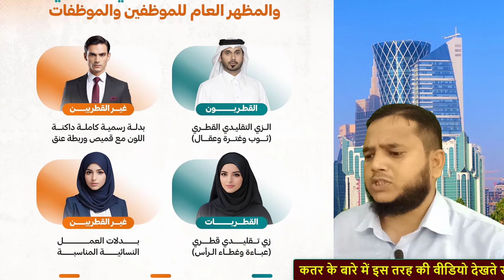Qatar Breaking News Hindi | कतर में ड्रेस कोड का रूल | Dress code rules in Qatar | Gulf Xpert Qatar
The State of Qatar sets special regulations regarding uniforms and general appearance during work hours and official occasions
دولة قطر تُحدّد ضوابط خاصة بالزيّ الرسمي والمظهر العام خلال أوقات العمل والمناسبات الرسمية

be infringing.